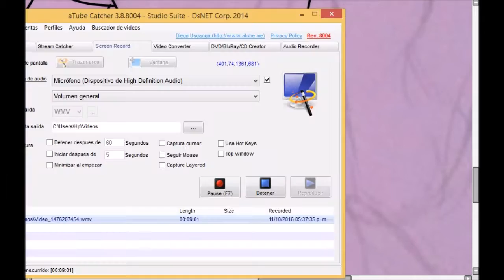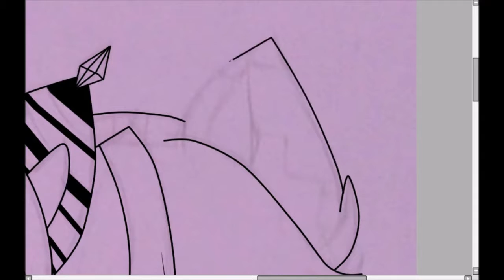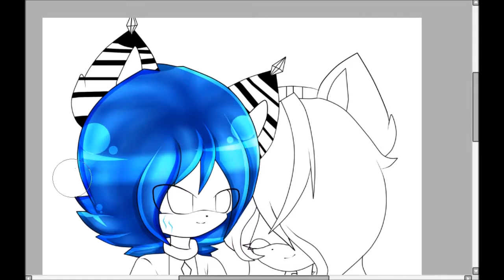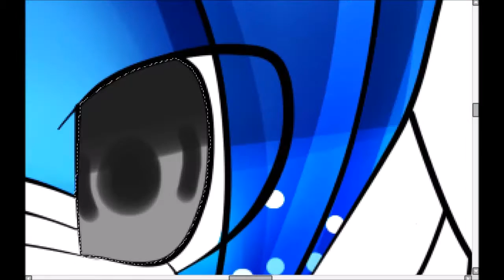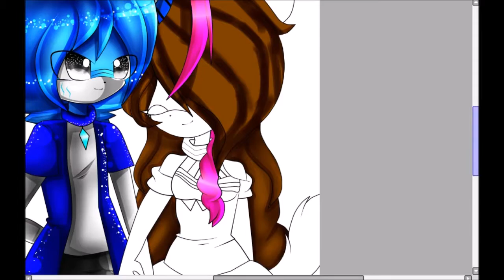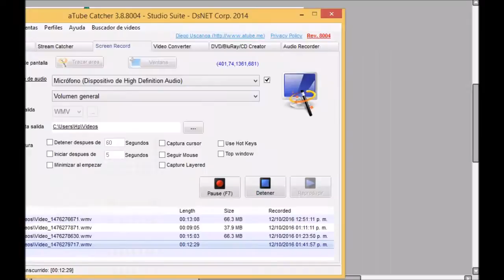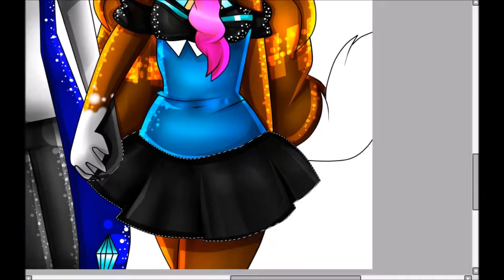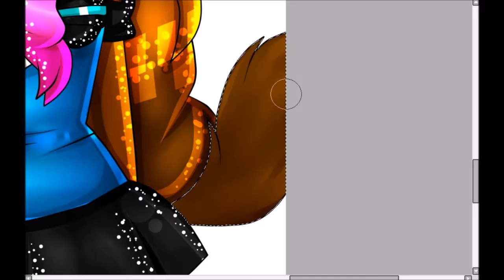Comm! Lux & Spaicy SpeedPaint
después de tanto tiempo sin subir algo, decidi hacer un speed de una comm que me pidieron :3